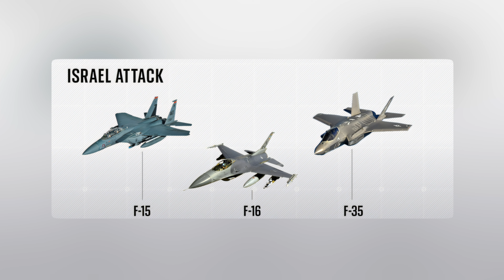ரஷ்யாவின் விமானத்துடன் இஸ்ரேல் போருக்கு ஈரான் தயார்|நேரடியாக இஸ்ரேல் ஈரானை அடிக்கமுடியுமா|TPTrending